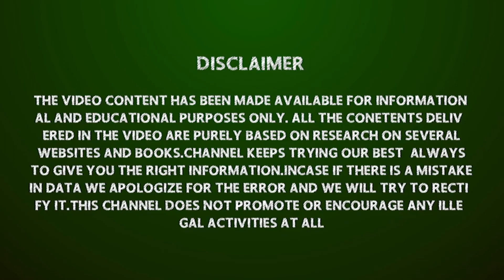Sputnik V Vaccine - Explanation in Tamil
Sputnik V (Russian: Спутник V) is a viral vector vaccine for COVID-19 developed by the Gamaleya Research Institute of Epidemiology and Microbiology. Registered on 11 August 2020 by the Russian Ministry of Health as Gam-COVID-Vac (Russian: Гам-КОВИД-Вак, romanized: Gam-KOVID-Vak),[2][3] Sputnik V is an adenovirus viral vector vaccine. The "V" designates the letter of the English alphabet, not the Roman numeral for five.[4]

Gam-COVID-Vac was initially approved for distribution in Russia on the preliminary results of Phase I–II studies eventually published on 4 September 2020.[5] Approval in early August of Gam-COVID-Vac was met with media criticism in mass media and discussions in the scientific community as whether approval was justified in the absence of robust scientific research confirming safety and efficacy.[2][3][6][7][8] On 2 February 2021, an interim analysis from the trial was published in The Lancet, indicating 91.6% efficacy without unusual side effects.[9]

Emergency mass-distribution of the vaccine began in December 2020 in countries including Russia, Argentina, Belarus, Hungary, Serbia and the United Arab Emirates. By February 2021 over a billion doses of the vaccine had been ordered for immediate distribution globally.[10]